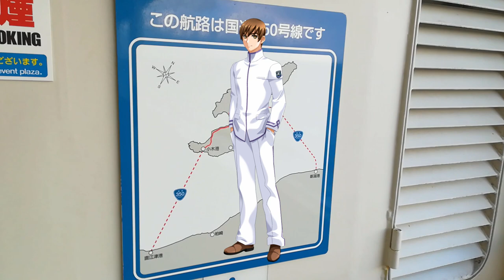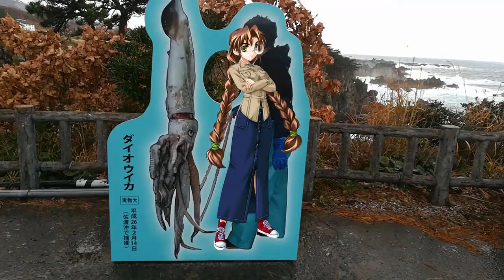Yes, you can skip Muv-Luv Extra & Unlimited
Worried that you won't understand Muv-Luv Alternative without slogging through Muv-Luv Extra and Muv-Luv Unlimited first? Don't worry, in only 10 minutes I'll explain all the essential background info you need to know so you can skip straight to Muv-Luv Alternative.